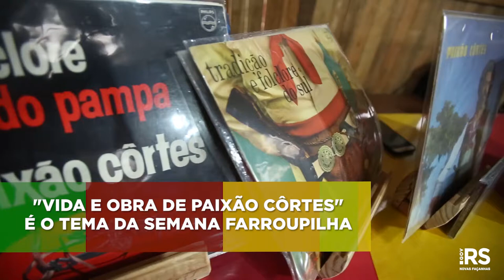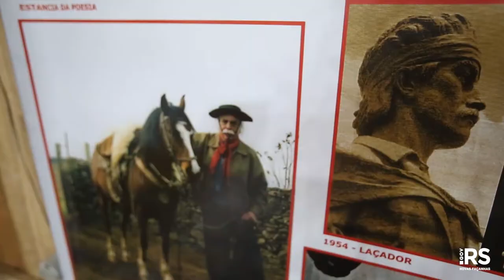"Vida e obra de Paixão Côrtes" é o tema da Semana Farroupilha